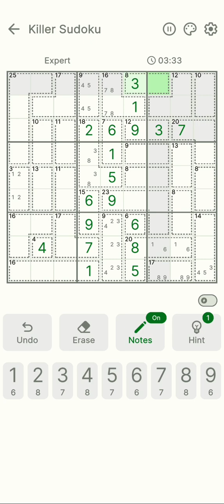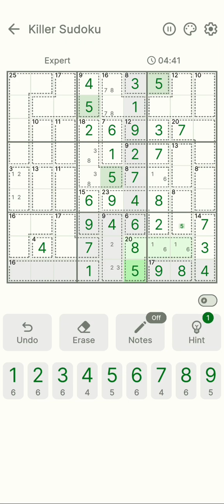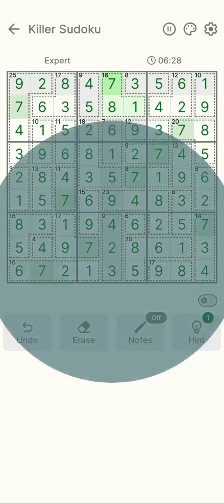Killer Sudoku | Puzzle Game